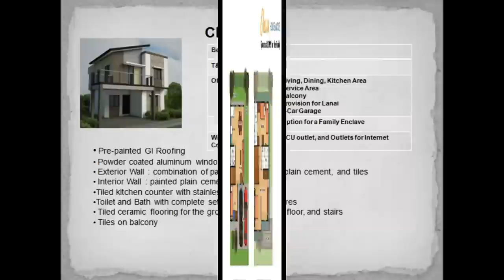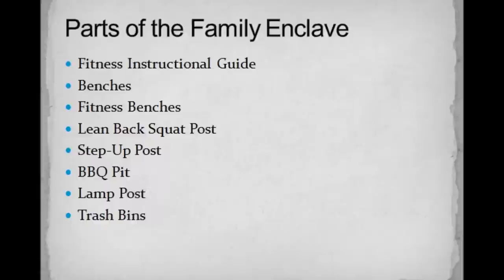PROFRIENDS HOUSE - CHESSA House and Lot AT IMUS, CAVITE, PHILIPPINES | filprimehomes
HOUSE AND LOT FOR SALE - CHESSA AT LANCASTER NEW CITY IMUS, CAVITE, PHILIPPINES

Chessa Single in Lancaster Estates My HOME, My Relaxation – bigger rooms where the family may unwind. For families who value their private space, Chessa is an ideal new home. It’s second floor has two (2) big bedrooms that may serve as their perfect sanctuaries after a busy day at work.

House Model  : Chessa
Property Type : 2 storey townhouse
Village Name :  Kensington Place
Village Location: Lancaster New City, Imus, Cavite
Bedroom : 3
Bathroom : 3
Garage :  2 car garage
Lot Area:  100sqm.
Floor Area : 90 sqm.
Selling Price : PhP 2,400,000.00(Please ask for updated price)
Construction Status: Preselling

HOUSE FEATURES

House Type : Single Homes 2-storey
Floor Area: 90 sq. m.
Lot Area: 100 sq. m.
Three (3) Bedrooms with Partition
Three (3) Toilet and Bath
Balcony
Living Area
Dining Area
Kitchen
Balcony

HOUSE FINISHES

Combination of painted sand blast  and plain cement finishes with tile accents for exterior walls
Tiled ceramic flooring for the ground and second floors

DIMENSIONS
Ground Floor

Kitchen, Dining, Living Areas – 34.25 sqm (368.47 sq.ft)
Bedroom 1 – 6.25 sqm (67.24 sq,ft)
Toilet 1 (Ground Floor) – 3.60 sqm (38.73 sq.ft)
Second Floor

Toilet and Bath (2nd Flr) – 3.70 sqm (39.80 sq.ft)
Toilet and Bath (Master’s) – 3.90 sqm (41.95 sq.ft)
Balcony – 7.30 sqm (78.53 sq.ft)

AMENITIES

St. Edward Intergrated School (under consultancy with the Lasallian Schools Supervision Office [LSSO])
Swimming Pool
Business Hotel
BPO Buildings - now accepting job application
Shuttle/Bus Stop
Bayad Center
Drive Thru Fast Food
Wellcome Supermarket
Bus Terminal

PLACES AND ESTABLISHMENTS OF INTEREST near HOUSE AND LOT FOR SALE

MALLS AND PLACES ADJACENT TO HOUSE AND LOT FOR SALE

Robinsons Place, Imus 4.3 kms
SM Rosario 5.0 kms
SM Bacoor 6.7 kms
SM Dasmarinas 13.0 kms
Ayala Town Center 13.2 kms
Festival Mall 14.9 kms
Metropolis Alabang 15.5 kms
NAIA 16.5 kms
Mall of Asia 16.9 kms
MRT Edsa Taft 18.2 kms
SM Makati 21.0 kms
US Embassy 21.2 kms
Lawton Taft 22.2 kms
Starmall Edsa - Mandaluyong 25.5 kms
SM Megamall 25.9 kms
Robinsons Galleria - Ortigas 26.7 kms
Araneta Center - Cubao 29.0 kms
Monumento, Caloocan 29.7 kms
Sm City - North Edsa 30.6 kms
Tagaytay 34.1 kms

Directions to Chessa at Lancaster New City Cavite

Available 24/7 means of transportation:
Bus, jeepney, FX, UV Transport, Shuttle Service

ACCESS 1: From Cubao, Starmall Edsa, or Makati Take a bus to COASTAL MALL BACLARAN. Ride on a bus to LANCASTER NEW CITY passing thru CAVITEX (Cavite Expressway). Get

off at LANCASTER NEW CITY transport terminal. Estimated fare from Baclaran is Php 25.00.

ACCESS 2: From Lawton, Manila
Take a bus with LANCASTER NEW CITY signboard that will pass thru CAVITEX route. Get off at LANCASTER NEW CITY transport terminal. Estimated fare from Lawton is Php 35.00

ACCESS 3: From Alabang, Muntinlupa
From Alabang, ride a jeepney to Zapote, Las Pinas. Transfer to a mini bus or jeepney going to LANCASTER NEW CITY

passing thru Tirona Highway route. Get off at LANCASTER NEW CITY. Estimated fare from Alabang is Php 30.00.
ACCESS 4: From Tagaytay, Dasmarinas and Imus Cavite
From Tagaytay, ride a bus going to Manila. Get off at Imus Transport Terminal. Take a jeepney going to Bucandala. Get

off at Bucandala. A shuttle from LANCASTER NEW CITY will take you from there. Estimated fare from Imus Transport

Terminal is Php 20.00.

Filprimehomes
Cell Nos:
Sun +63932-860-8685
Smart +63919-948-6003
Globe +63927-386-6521